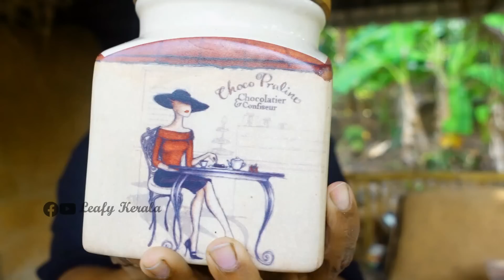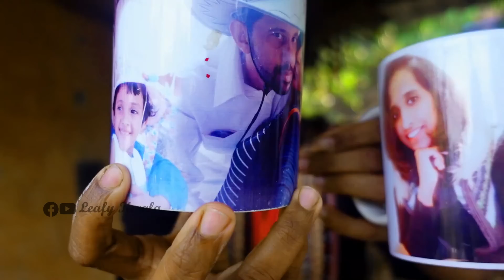എന്റെ സെറാമിക് പാത്രങ്ങൾ/my ceramic crockery collections/ceramic dishes/healthy lifestyle